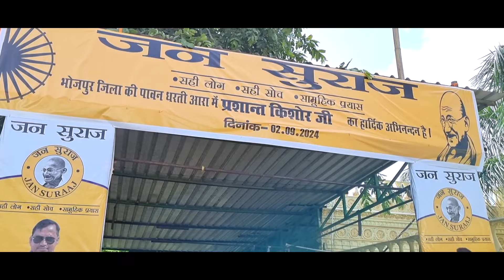भोजपुर जिले के आरा नगर निगम और पीरो नगर परिषद क्षेत्र में हुए जन सुराज संवाद की झलकियां।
About Jan Suraaj:
The Jan Suraaj Padyatra is the means to complete Jan Suraaj’s mission to bring transformational change in Bihar by strengthening participatory democracy. By bringing together: (a) Sahi Log (right people); (b) Sahi Soch (right thought); and (c) Samuhik Prayaas (collective action) this yatra aims to establish a new alternate political system so that Bihar can make a place for itself in the 10 most developed states of the country in the coming years.

In a bid to prepare the ground for Jan Suraaj, this 3000km Padyatra will begin on the 2nd of October 2022 from the Gandhi Ashram in Paschim Champaran with an aim to reach not just every district but all the blocks and panchayats of the state.

The political debate in Bihar, instead of focussing on caste-based issues alone, should focus on the state of (un)employment, lack of economic and social development , and becoming vocal about the real problems on the ground. The idea behind the 3,000 km Padyatra is to take the idea of Jan Suraaj across the state of Bihar and connect with people who are development-oriented and want to establish a system of issue-based politics in the state with collective actions.

3 Elements of Jan Suraaj
Sahi Log: A small body of determined spirits fired by an unending faith in their mission can alter the course of history. Citizens who represent and live the ground realities of the country. Those who aim to dedicate their lives and future to the prosperity of their land. Who understand the local issues and have committed to solving problems at their level. And most importantly, they are those who have the enthusiasm to lead transformational change.

Sahi Soch: The truth is that power resides in the people and it is entrusted for the time being to those whom they may choose as their representatives. The only path towards achieving holistic development of the nation is through Good Governance. ‘Good Governance’ is not of a single party or individual but of its people- Jan Suraaj (People’s Good Governance).

Samuhik Prayaas: True democracy cannot be worked by twenty men sitting at the center. It has to be worked from below by the people of every village. For people in a Democracy a political party or a platform is a tool for cultivating collective action (Samuhik Prayaas) for betterment of the society. Jan Suraaj is putting forth an idea of a political platform that is formed on the basis of Samuhik prayaas (collective action) allowing people to work towards the progress of the nation. People associated with this platform will have the free will to decide whether this movement turns into a political party or not. And if it is formed, what the party's name should be, what its constitution should be and essentially, what is the party’s vision and who will lead this party. By not revolving around a single person or a family, the collective decision of one's political fate will indeed be Samuhik Prayaas.

3 Agendas of The Jan Suraaj Padyatra
1. To meet right and like-minded people and select righteous representatives who are ideologically aligned to the idea behind Jan Suraaj from amongst them.

2. To communicate with people across all levels of society and give them a platform to express their opinions to understand local constraints and deficiencies

3. To find effective solutions to local problems based on the insights collected from the outreach during the Padyatra